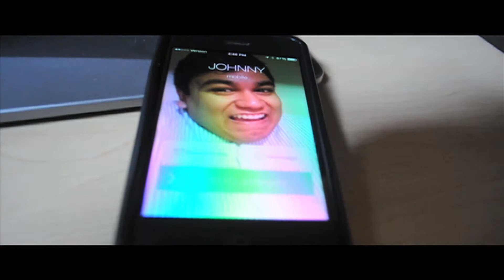Rod's Revenge by Scott Takai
TV135 Fall 2013

Nicky & Johnny decide to go to a halloween party for a night of fun filled, candy infested, drunken diabetic fun! (& try to score on the side) But an unexpected visitor interferes with their night out of town. Will they be able to go to their halloween party? Or will the unexpected visitor ruin their night of happiness & fun? *Dun Dun Duuuuuuuuhhhn* Watch the video to find out.

This video is continued off the music video I made, so you better watch that one first. but you don't have to, no one's forcing you to.